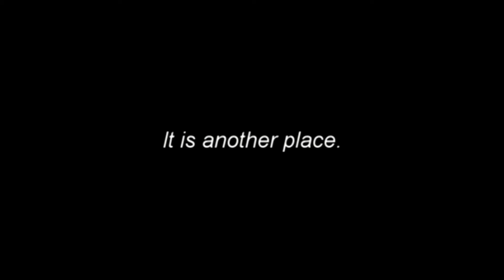The Hierophant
Set during a nondescript time and place in the past, an Empire occupies the land of a theocratic tribal people. As the story begins, a friend of the protagonist, Douglas Trigger, dies mysteriously while in the Great Chief's jail after he is arrested for espousing a new philosophy. With some hesitation, Douglas reluctantly picks up the fallen sword of his friend and begins teaching about truth. His message alarms the elders of the Temple of the Tribes because it espouses a philosophy that makes the Temple obsolete. The priests already fear their influence is slipping away as their people are corrupted by the decadence of the Empire.

Tommy Trigger, a revolutionary and Douglas's twin, sees in his brother a charismatic leader for his struggle against the Empire and a possible Messiah to fulfill tribal prophecy. Douglas is uninterested in his brother's plan for him and while Tommy plots his revolution, Douglas gets a following and attracts the interest of Zacharus, the High Priest from the Temple, the same priest Douglas believes was responsible for his friend's death.